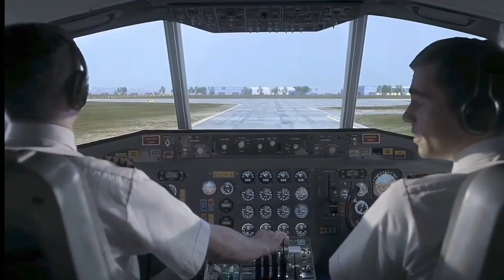Fine Air flight 101 - original sound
This video is not from me its from ACI :)